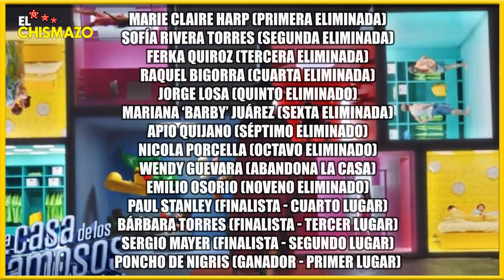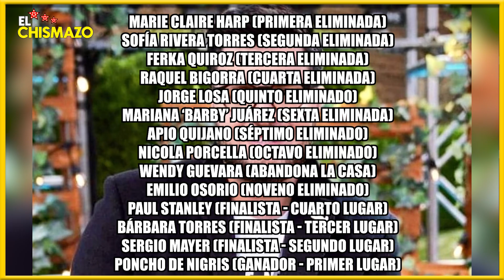🚨¡CONFIRMADO! Lista FILTRADA de ELIMINADOS de "La Casa de los Famosos México" es REAL!!! 🚨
🚨En este vídeo comparto contigo las últimas noticias sobre la lista de concursantes eliminados de La Casa de los Famosos México.

Según los informes, la lista de concursantes eliminados en La Casa de los Famosos era REAL y no falsa como se pensaba anteriormente. ¡Así que asegurate de ver este video para conocer más detalles sobre esta emocionante noticia!